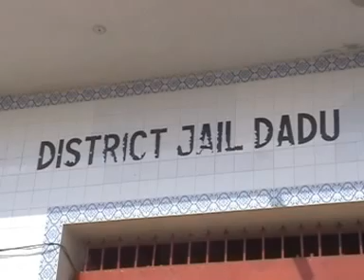Aaj Tv Reporter Aslam Babar PKG Old Jail Dadu